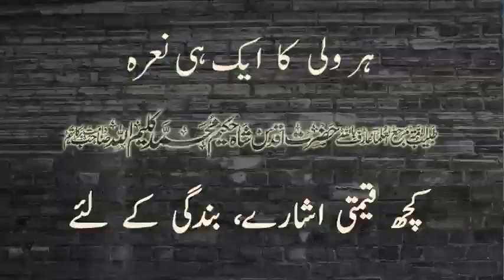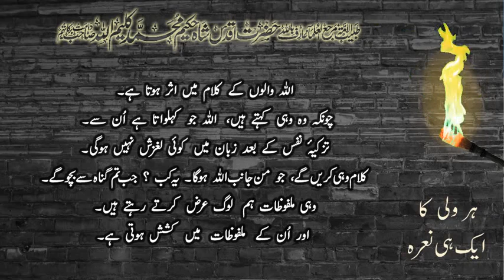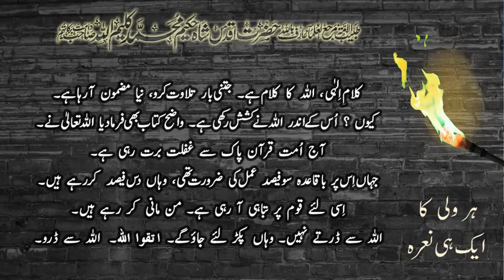Har Wali Ka Ek Hee Na'ra - Hazrat Wala Shah Hakeem Muhammed Kaleemullah Sb Db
🖋 *ہر ولی کا ایک ہی نعرہ*  🖋
طبیب الامة حضرت شاہ *حکیم محمد کلیم اللہ صاحب* دامت برکاتہم كی مختصر نصیحت۔

    🖋 *Har Wali Ka Ek Hee Na'ra* 🖋
Hazrat Shah *Hakeem Muhammad Kaleemullah Saheb* (DB) ka short clip.